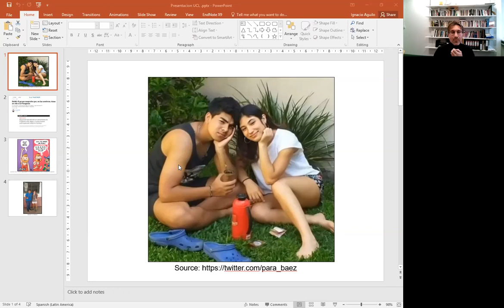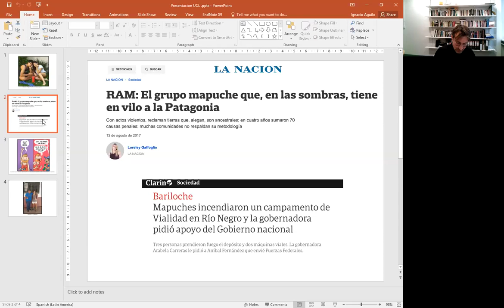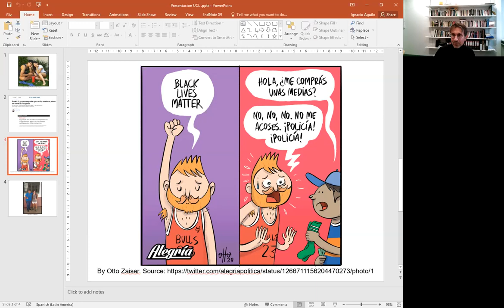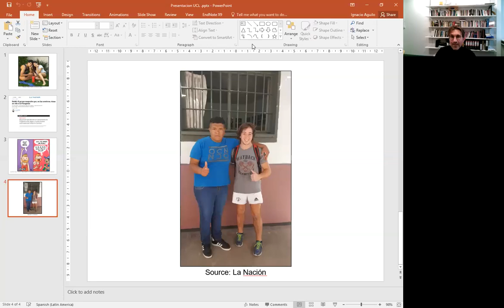Whiteness in Latin America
Inaugural event of the new UCL Institute of the Americas series 'Race and Racism in the Americas'.

In the past few years, anti-racist movements and scholars called our attention to how race has played a vital role in shaping modern unequal societies. Diverse organizations and scholars advocated for afro and indigenous communities' visibility and rights, opening a public discussion about the legacies of racism in Latin American postcolonial societies.

This event brought together three leading scholars on race studies to discuss an issue usually overlooked in the region: the role of whiteness in Latin American cultures. Erika Denise Edwards (University of North Carolina at Charlotte), Ignacio Aguiló (University of Manchester) and Lamonte Aidoo(Duke University) discussed multiple questions such as: What does it mean to be white in Latin America? Has this meaning changed over time? What role have discourses on whiteness played in Latin American Nation-building? This session was convened and chaired by Dr Patricio Simonetto, Marie Skłodowska-Curie Fellow at UCL Institute of the Americas. It took place online on October 6 2021.